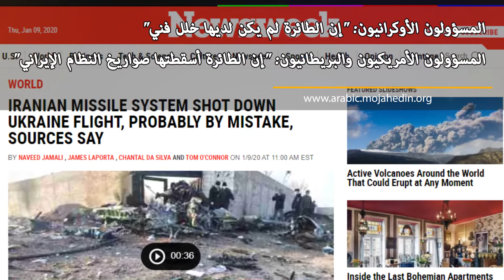النظام الإيراني أسقط طائرة أوكرانيا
ذكرت مجلة "نيوزويك" الأميركية أن الطائرة الأوكرانية التي سقطت قرب طهران أصيبت بصواريخ إيرانية أطلقت من نظام مضاد للطائرات تم تفعيله عن طريق الخطأ، وفق 3 مسؤولين من وزارة الدفاع الأميركية (البنتاغون) والاستخبارات الأميركية والعراق
وأسفر تحطم الطائرة عن مقتل 176 شخصا بينهم 82 إيرانيا و63 كنديا و11 أوكرانيا، و10 سويديين وسبعة أفغان وثلاثة ألمان.